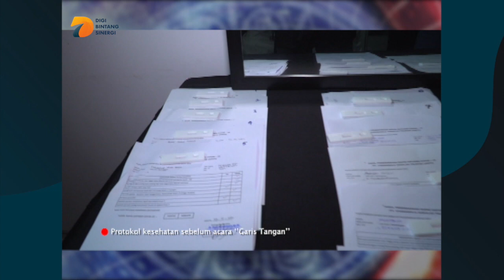Profesi Pacar Seorang Pengamen - Garis Tangan 2021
Profesi Pacar Seorang Pengamen - Garis Tangan 2021. Malu karena profesi pacar seorang pengamen, akhirnya memilih dengan lelaki lain yang lebih memiliki banyak uang. Lalu bagaimana kelanjutan kisahnya yang akan diterawang lebih lanjut oleh Roy Kiyoshi. Saksikan hanya di program terbaru Garis Tangan 2021 di channel DBS Entertainment

Youtube: DBS Entertainment dan PesbukersTV
Helo App & BaBe Baca Berita: DBS Enterainment